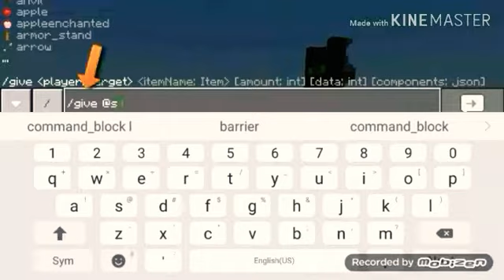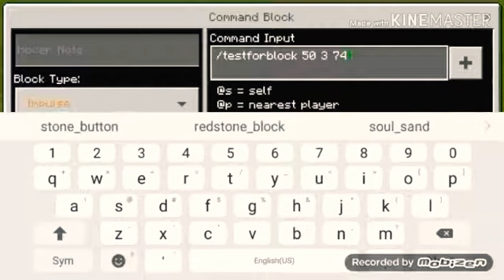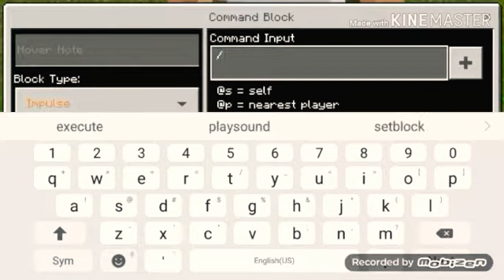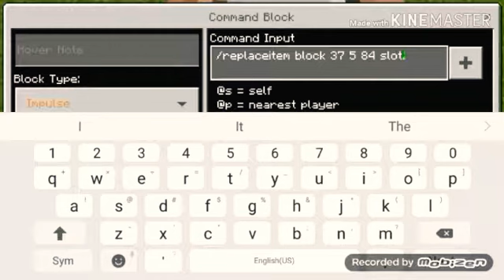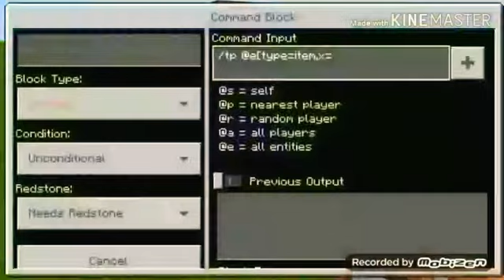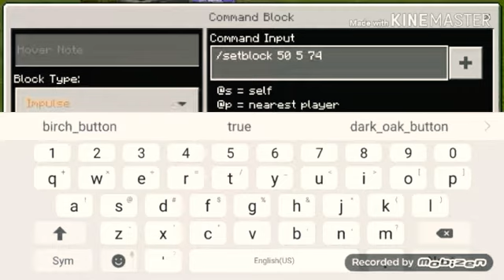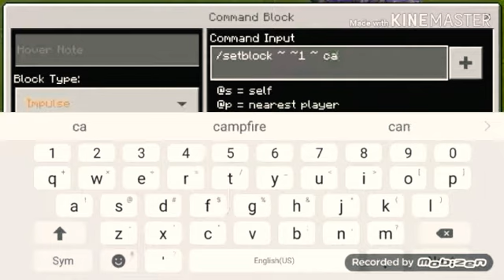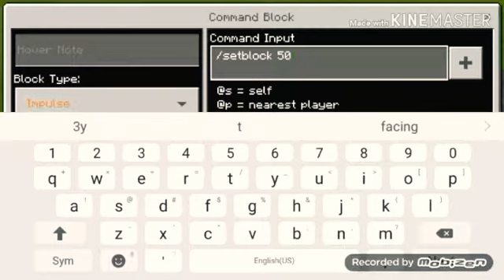How To Make A Working Grill In Minecraft 😃 [Sorry theres no music.]